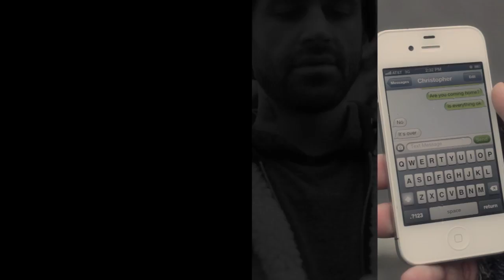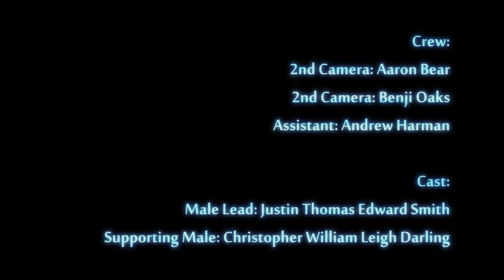Logan Lynn - Hologram (Official Music Video)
Released: 2013

Director: Adrian Sotomayor
Co-Director: Aaron Bear

Video Crew:
2nd Camera: Aaron Bear
2nd Camera: Benji Oaks
Assistant: Andrew Harman

Video Cast:
Male Lead: Justin Thomas Edward Smith
Supporting Male: Christopher William Leigh Darling

"Hologram" appears on Logan Lynn: "Tramp Stamps and Birthmarks" (2012)

Lyrics and Vocals by Logan Lynn.
Music and Programming by Father Tiger.
Produced and Engineered by Gino Mari, Greg Delson, and John Russell.
Vocals Recorded & Mixed at The Country Club -- Portland, Oregon.
Mastered by Stephan Hawkes at The Breakroom Recording Studio -- Portland, Oregon

"Tramp Stamps and Birthmarks" is Logan Lynn's long-awaited follow up to his 2010 critically acclaimed charity record "I Killed Tomorrow Yesterday" and his 2009 award winning, Dandy Warhols-produced album "From Pillar To Post".

Produced by Gino Mari and recorded and mixed at The Country Club studios in Portland, Tramp Stamps and Birthmarks features collaborations with Los Angeles electropop band Father Tiger, David Appaloosa from Portland indie boyband The Hugs, Spencer Lee Carroll from DJ duo LackLustre, The Gentry, Rowan Wren, Noah Daniel Wood, and more.